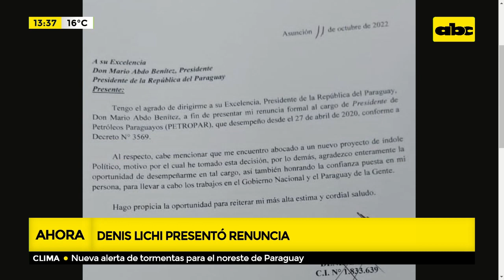Denis Lichi presentó renuncia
Renuncia el titular de Petropar Denis Lichi. A presentado su nota de renuncia oficial ante la Presidencia de la República, él manifiesta que ya se encuentra abocado a cuestiones políticas.